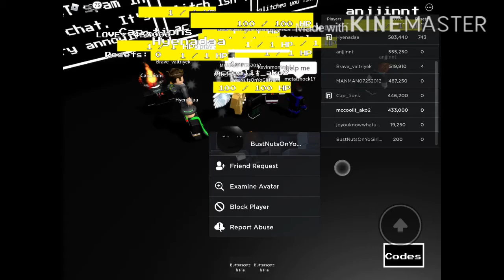I JOINED HYENADAA’S SERVER!!!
Ok.. so i joined HYENADAA.